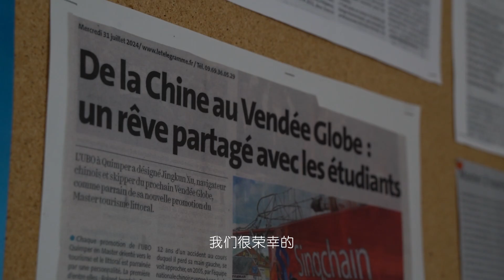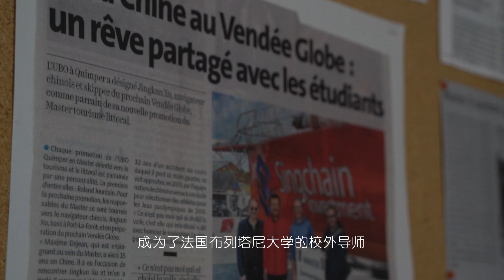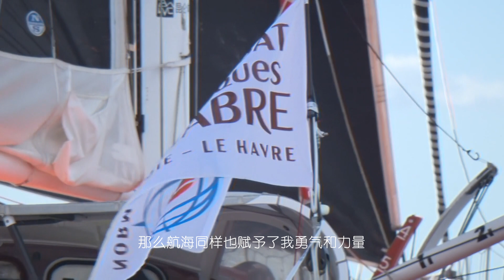船长去布列塔尼大学上课了！